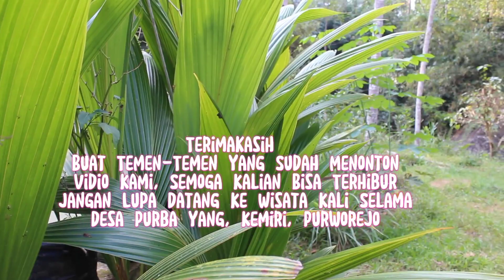ARUNG JERAM /DI WISATA KALI SEMAME SUDAH TERSEDIA ARUNG JERAM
Arung Jeram, Arung Jeram Di Wisata Kali Semame Wisata kali Semame  Semua Serba Alami Dan Spot Foto Nya Keren Keren, Bagi Temen Temen Yg Mau Menyegarkan Fikiran yg Lagi Gabut Datang Aja Ke Wisata Kali Semame Desa Purbayan Kemiri Purworejo